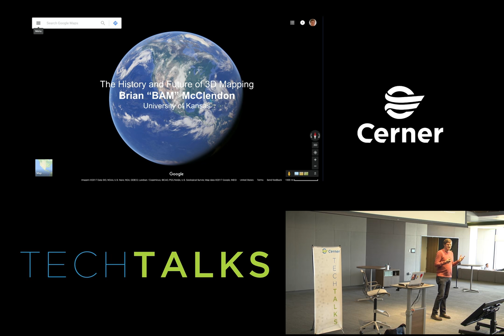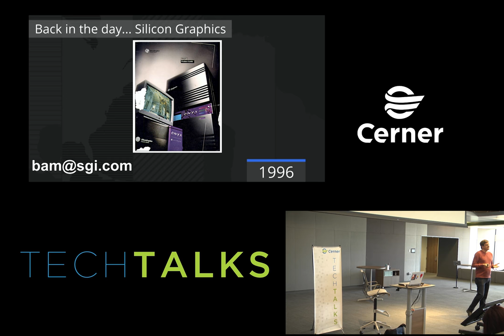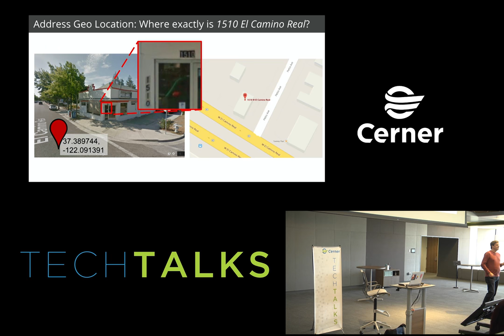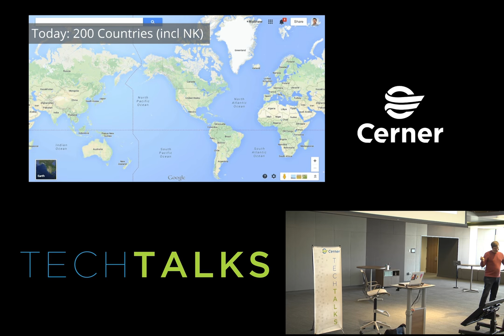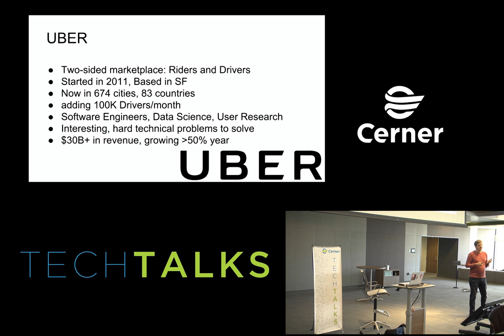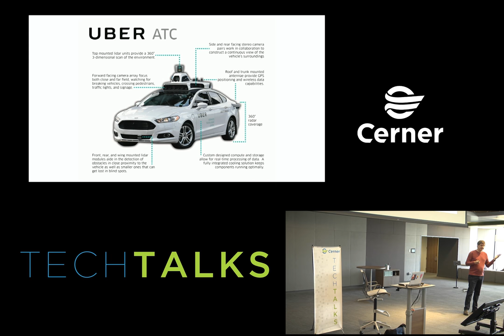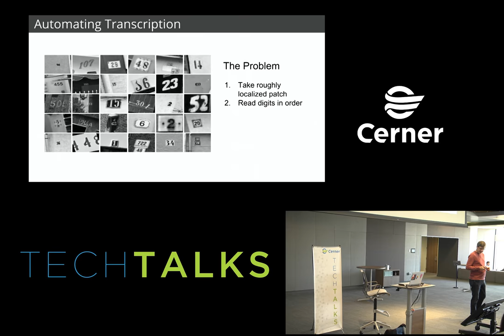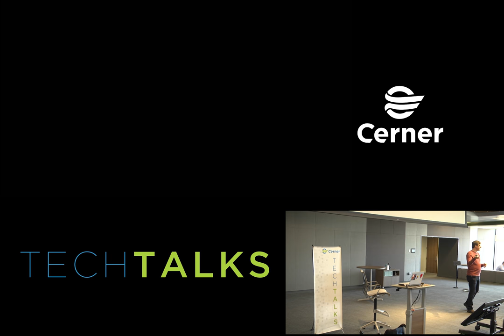The History and Future of 3D Mapping - Brian McClendon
This talk is part of Cerner's Tech Talk series. and @CernerEng on Twitter.

As data and data analytics dominate the future of industries like healthcare, it is more important than ever to gather best practices from those who have been living in that world already.  Join us  to hear Brian McClendon discuss his history with machine learning and data science to create technology to entertain, educate, and provide services that will continue to serve us for the foreseeable future.

About the speaker, Brian Mclendon

Brian McClendon is an accomplished engineer with a degree in Electrical Engineering from the University of Kansas.  After developing computer hardware for Silicon Graphics he went on to co-found the startup that became Google Earth.  As Google VP of Engineering, he built the teams and programs behind Google Earth, Google Maps, Street View, and Ground Truth. Brian then joined Uber where he developed a world-class program to improve the efficiency of driver/rider matching, and evolved mapping services to support the advent of self-driving cars.  He is currently at the University of Kansas as a research professor in electrical engineering and computer science.